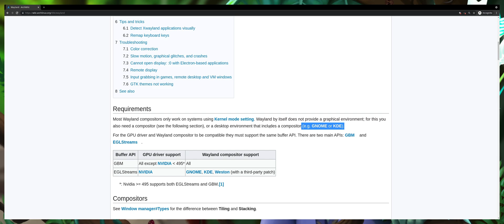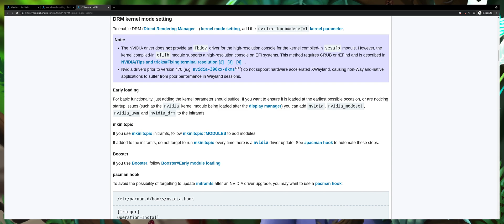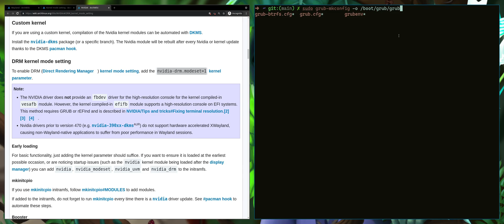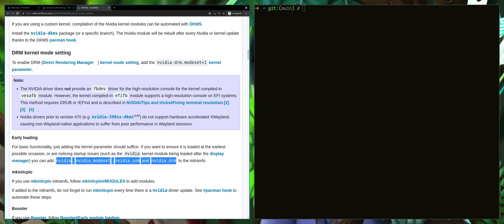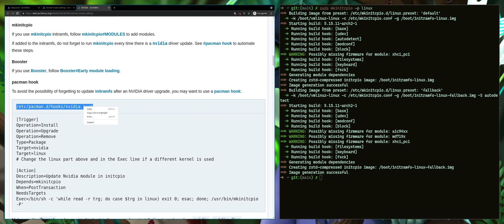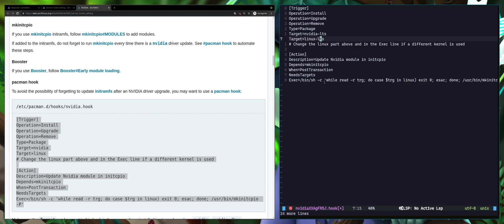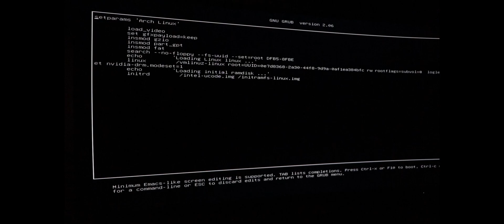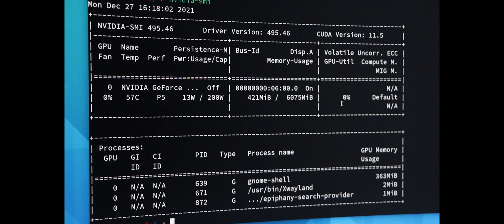Wayland on Arch Linux (with Nvidia proprietary driver)